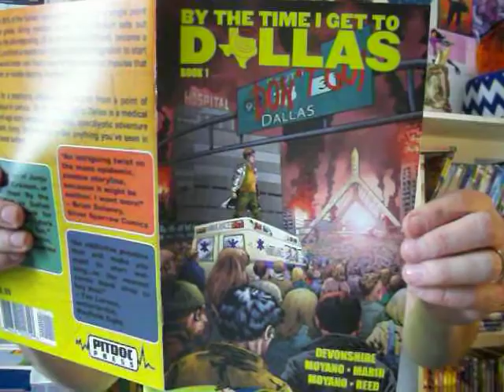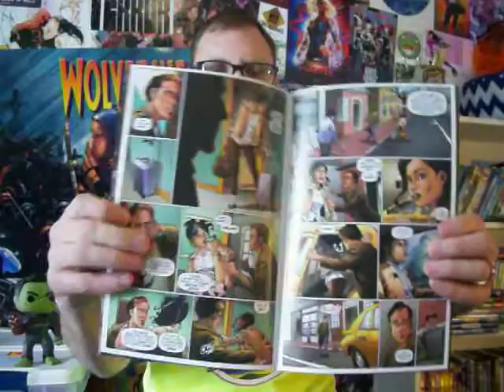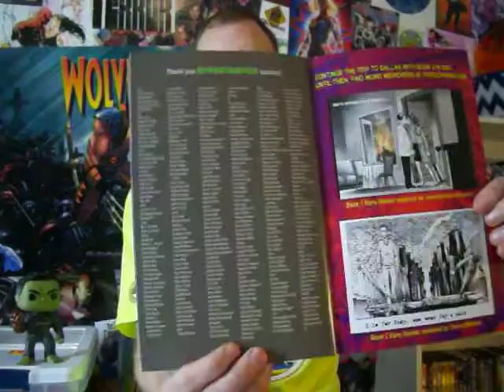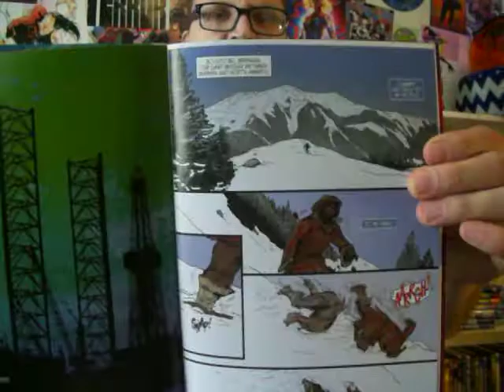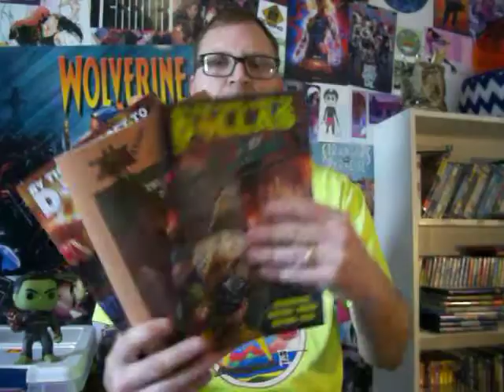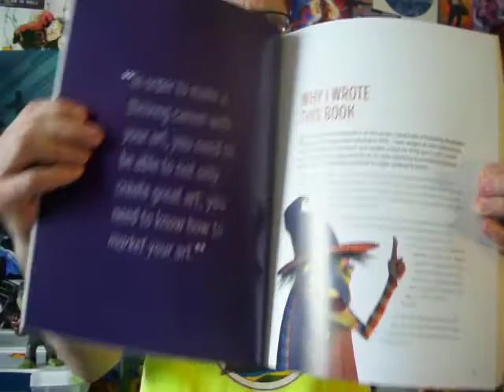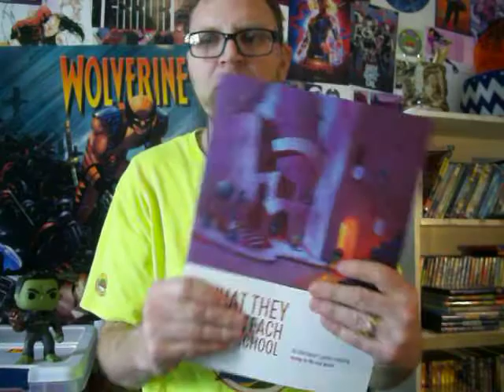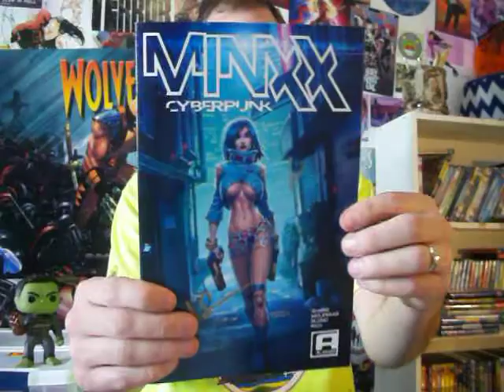Review of By The Time I Get to Dallas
In this video I review By The Time I get to Dallas 1 & 2 that you can get through this Kickstarter
I then talk about running Kickstarters that you should know about and my MAILBOX.